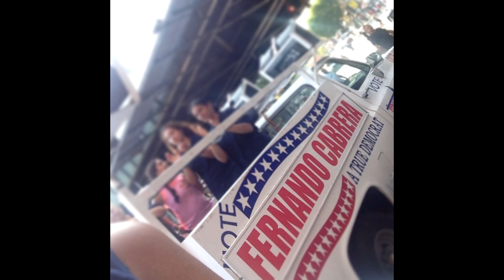Senate 2014 Fernando Cabrera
Elect Fernando Cabrera for the NYS Senate on September 9, 2014.